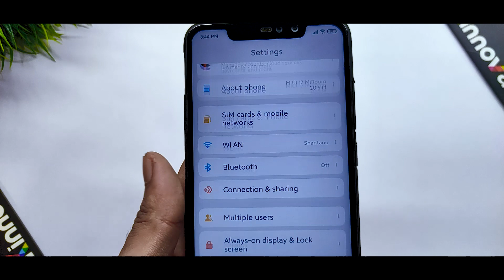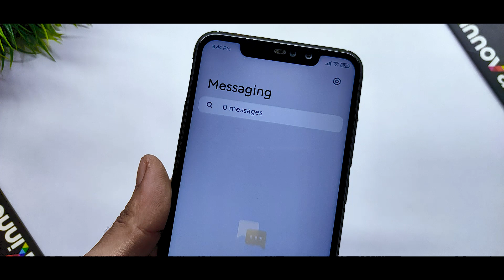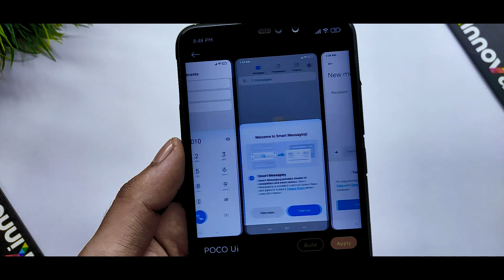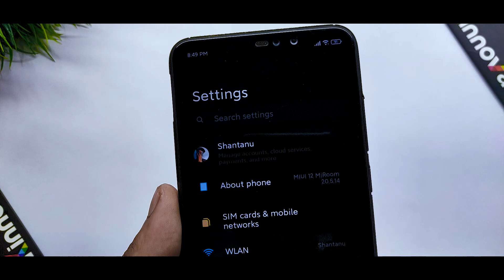OFFICIAL POCO Ui | Best MIUI 12 SUPPORTED THEME | Miui 11/12 Theme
In This Video I Will Show You OFFICIAL POCO Ui | Best MIUI 12 SUPPORTED THEME | Miui 11/12 Theme

If you want to Try Some Awesome Themes For Your Redmi Or Poco Phone Than Install These 3 Selected Themes.

Miui 12 Supported Themes